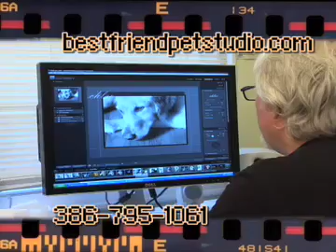Tom Bird Photography AKA Best Friend Pet Studio